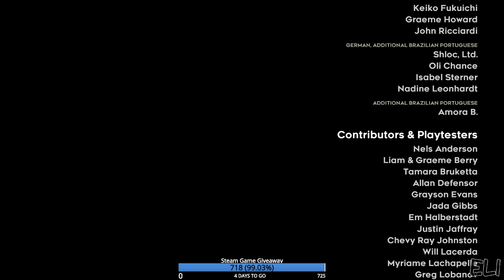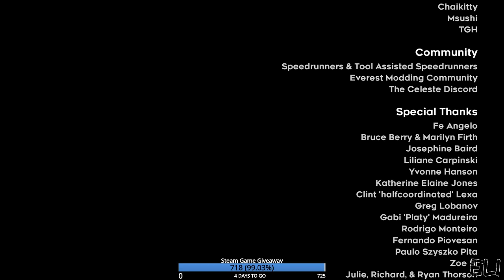STEAM GAME GIVEAWAY AT 725 FOLLOWERS